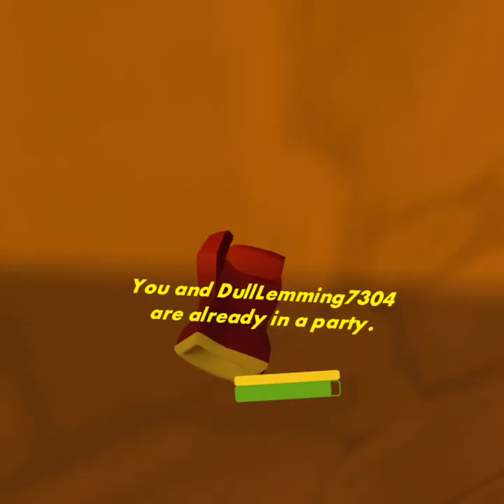dragon ball z part 5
not the end of it